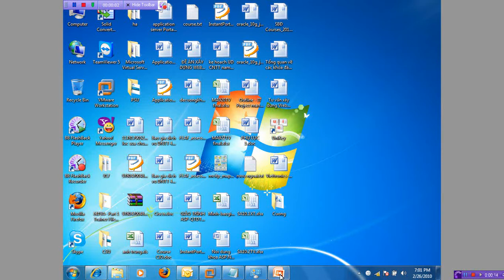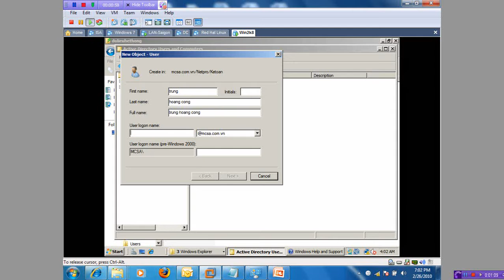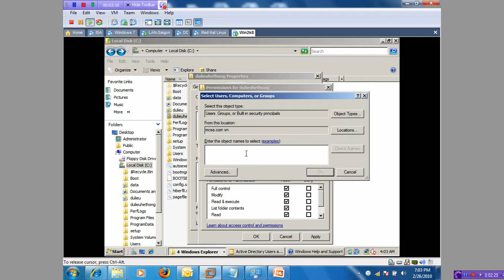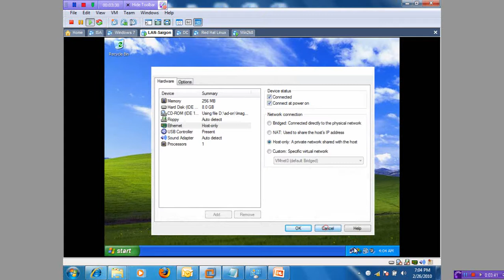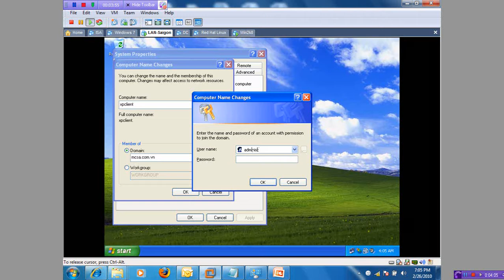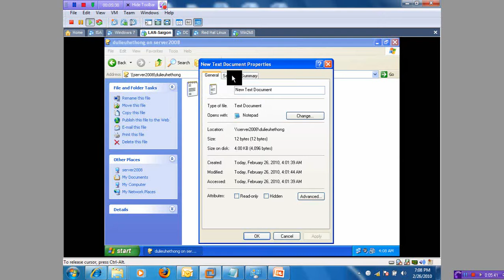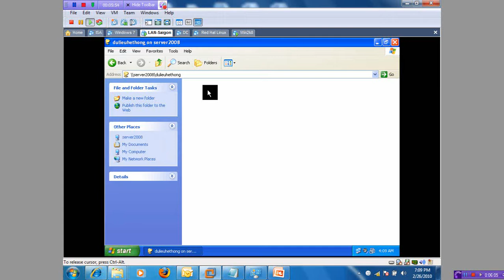[Bài giảng MCITP-SA]-Bài 2: NTFS permission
Truy cập Gocthuthuat.net để học trọn bộ